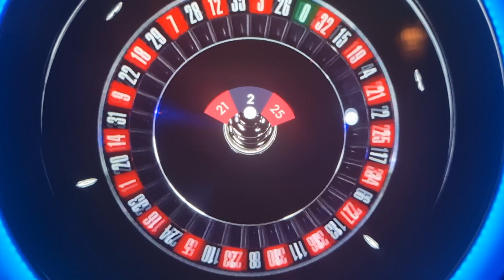🌈Mega Roulette🌹DESTINY💫💜HUSBANDZ🌹hits Elina’s Lucky number 14💜🌹SuperStarZ⭐️🌈Safe Everyone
🌈💜Welcome Elinanntube🎶🌈🐈🌹🐈‍⬛🌹🐈‍⬛
ZAYNE MY STAR ⭐️ OF MY YouTube channel… so are my Cats 🐈‍⬛ 🐈💋🐈‍⬛
💋SUPER STAR ⭐️SNOOPY 💋MY KISSEY CAT 🐈‍⬛
They mean the world to me 🐈 I love cats 🐈 they are passionate creatures
IM BLOCKED ON CASINO ..IM ON FALSE VIOLATIONS ITS BREAKS MY HEART 😭🥺
ZAYNE ON MEGA ROULETTE ..HE MY LOVE 😍 HOPE HE LOVES ME ..I GUESS WE CAN NOT MAKE ANY MAN LOVE YOU 😍 IM PRAYING HE WANTS TO BE MY HUSBAND
YOU KNOW IM HERE ..COS YOU Hit  🌈⭐️14 My Lucky number not coincidental YOUR HIT IN MY LUCKY 🍀 NUMBER 14 WHEN IM HERE It’s destiny with you ..Iv worried about you wondered where you moved why do you talk things to my friends about me why should I be six feet under are you saying I’m old age can you explain Because you Qit your job was this for me I’m not old pensioner why do you block me how can we be lovers if we can’t be friends your talk strange you did not wanna talk me and you blocked me why exactly what’s wrong  do you hate me can you email me ( I’m inlove with you )how can we be friends you Blocked me Wilpowerr a joker you must ignore it I’m not cheated on you Colin was joking too I know WHY ARE YOU NOT AT CASINO ANYMORE YOU LEFT ME COLIN SAID YOU ARE LOOKING FOR ME IN ENGLAND 🏴󠁧󠁢󠁥󠁮󠁧󠁿..I LIVE IN EAST LONDON..I LOVE YOU TO BE MY HUSBAND COLIN SAID YOUR READY TO PROPOSE TO ME HE SAID ALOT OF THINGS ..YOUR LOOKING FOR ME ..COULD NOT FIND ME 🙈SO YOU CAME HOME 🏡 That’s unfortunately hurtful im sure you had your reasons. You know I’m good person please protect me and keep me safe like I do for you on casino chat  loved to meet you my darling man are you love me though cos your continuing to block me hoe can I know if your interested in me you blocked me before saying that was hilarious when I talk why you wanna get rid of me